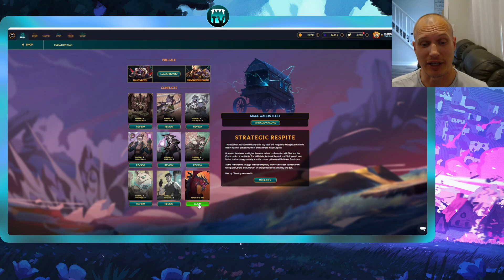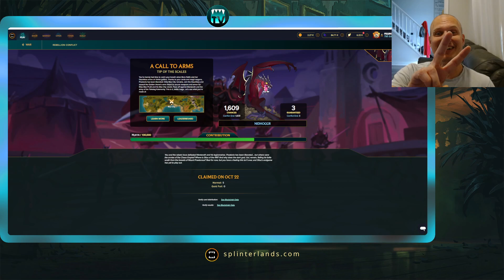NIDHOGGR Airdrop Reveal! 3X Guaranteed! Splinterlands!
Opening the Nidhoggr airdrop!
Guaranteed 3... how many will I get, and will there be any elusive foils???